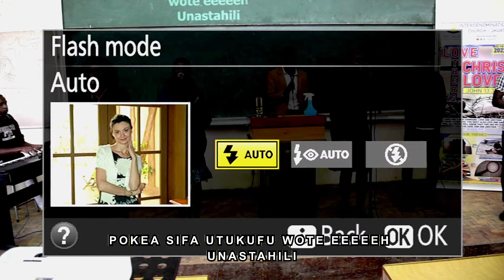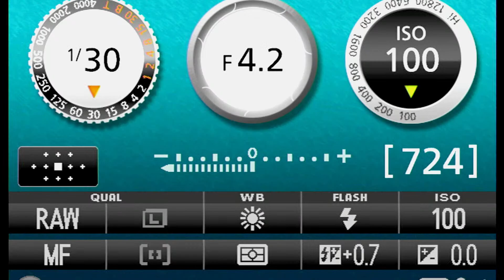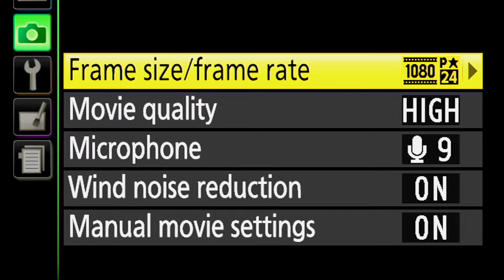WORSHIP ONLY | Ron | IDC JKUAT | 12/06/2022